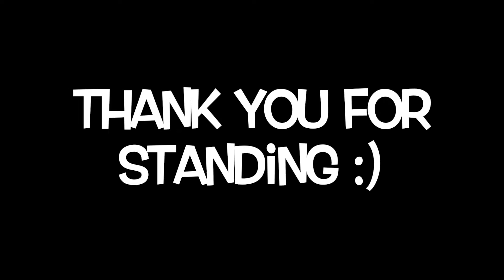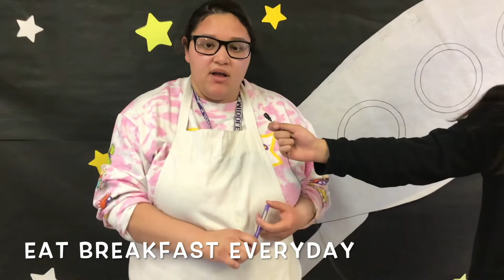LOBO TV 3 3 20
I Pledge, National Breakfast Week